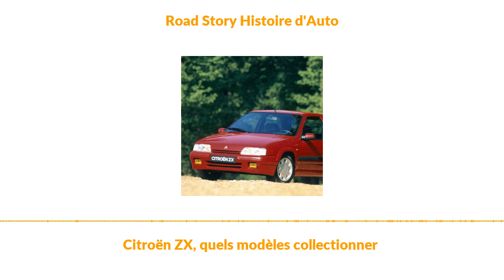Citroën ZX, quels modèles collectionner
4ième épisode de la saga ZX par François Mortier: quels modèles faut-il collectionner ?